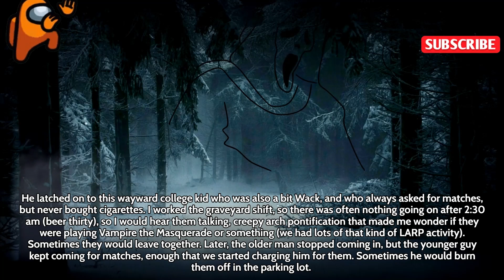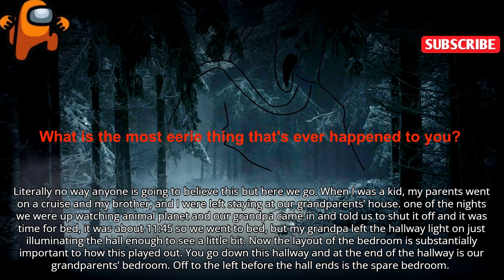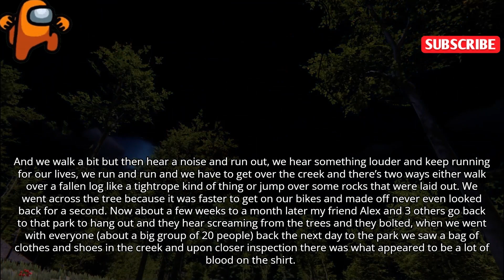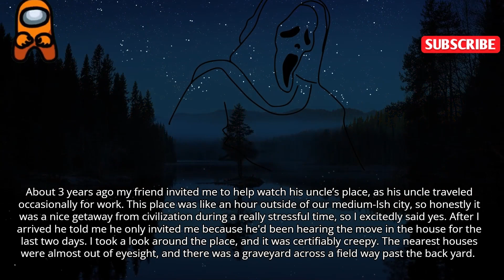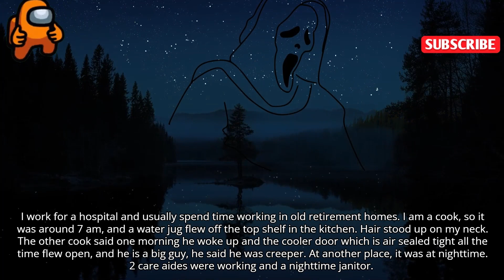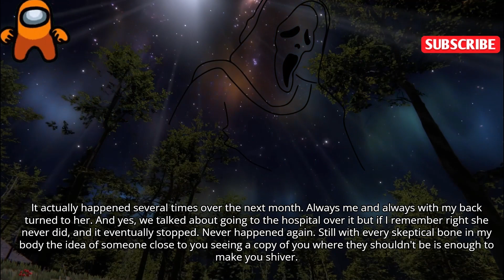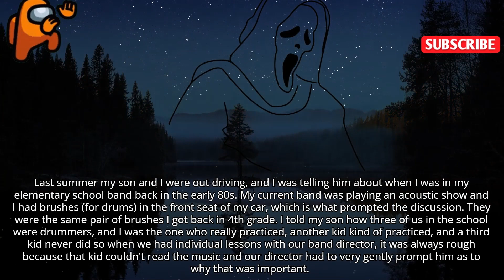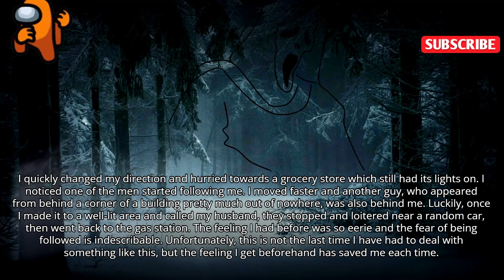Episode - 6: Reddit, what is the most eerie thing that's ever happened to you?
***Title: Episode - 6: Reddit, what is the most eerie thing that's ever happened to you?